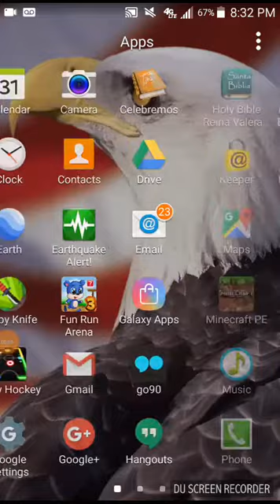How to make a explosion trap with wooden plate with sand and tnt